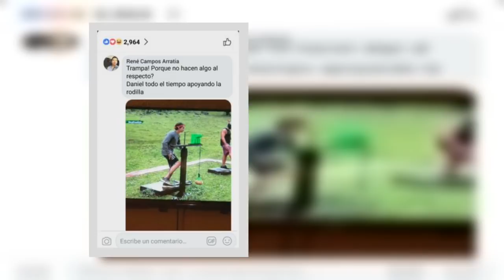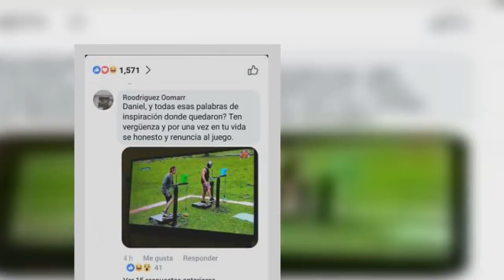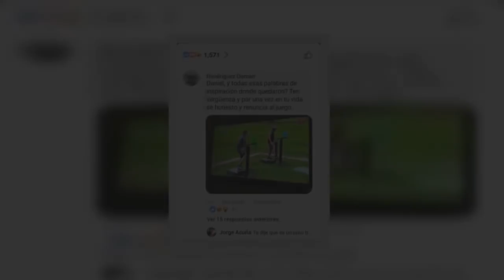Filtran pruebas de Daniel Corral haciendo trampa para acceder a la final del Exatlón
Exatlón México uno de los programas con mayor audiencia de TV Azteca, siempre esta dando de qué hablar, y es que por más de cuatro meses el reality deportivo se ha mantenido en el ojo público, desatando constantes enfrentamientos entre los seguidores del equipo de famosos y contendientes a través de redes sociales.

Esta vez no fue la excepción, el día de ayer,  los equipos compitieron por la supervivencia en Exatlón pero después de una reñida competencia entre los azules y los rojos, que culminó en carrera de relevos entre Macky González y Ernesto Cázares contra Ana Lago e Hijo de Octagón, fue el equipo de contendientes quien finalmente obtuvo el triunfo obligando a los famosos a ir a la prueba individual y posteriormente a la arena.

Fuente: goo.gl/6coFow